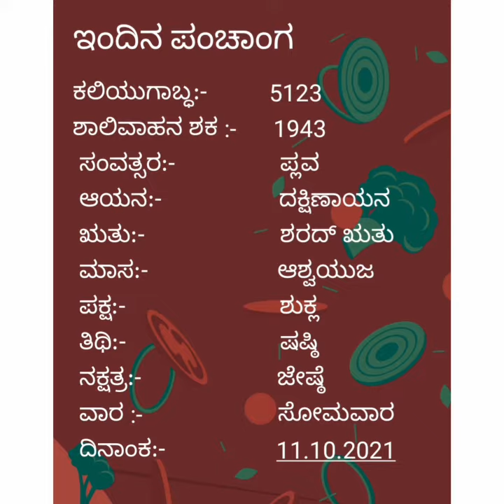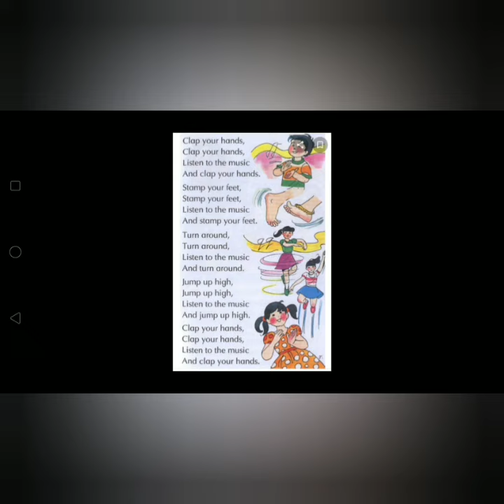ಪೂರ್ವ ಪ್ರಾಥಮಿಕ 11 10 2021